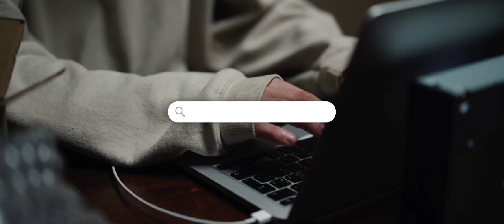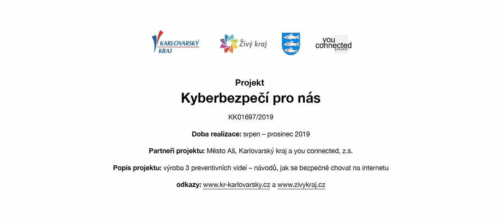Internetem Bezpečně | Data z bazaru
Vaše zařízení možná nezapomíná tak snadno, jak si myslíte!
Jen smazání dat či tovární nastavení jakéhokoliv zařízení nemusí stačit.
Obnovu smazaných dat zvládne skoro každý, nejen zkušení hackeři ...

Myslete na svá data dříve, než své zařízení prodáte.